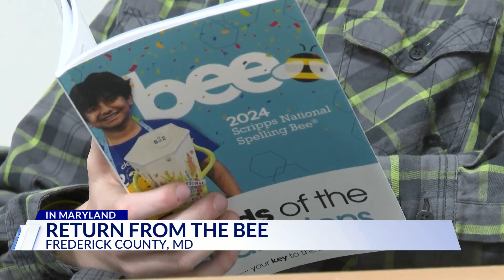Frederick County student returns from competing in national spelling bee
A Frederick County fifth grader got home from competing in the national spelling bee. DC News Now caught up with him after his return.